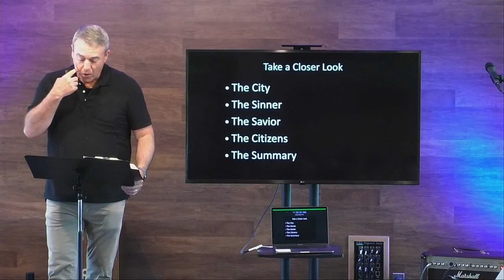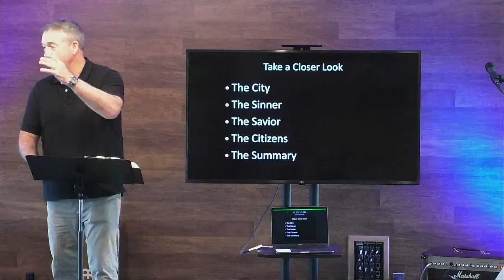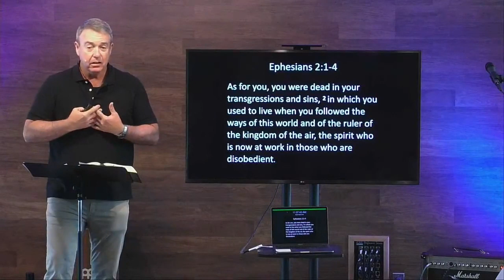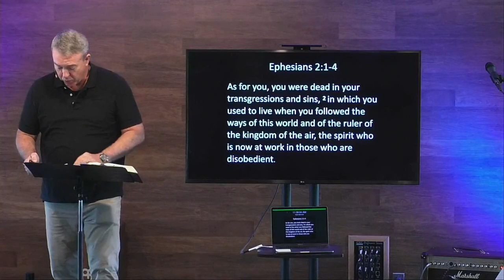Sunday Sermon // Take a Closer Look//June 14th, 2020 // Jeff Houghton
Sunday Sermon // June 14th, 2020 // Jeff Houghton